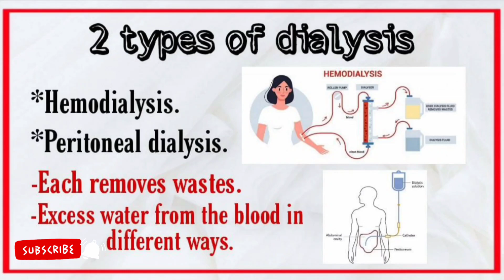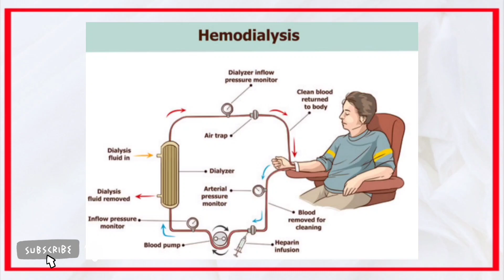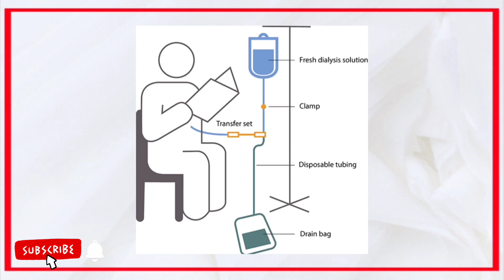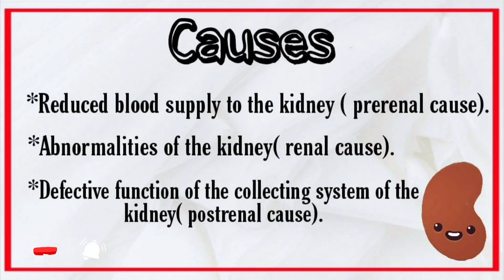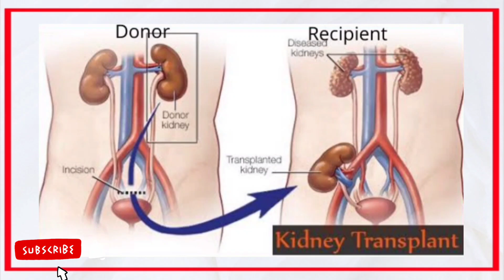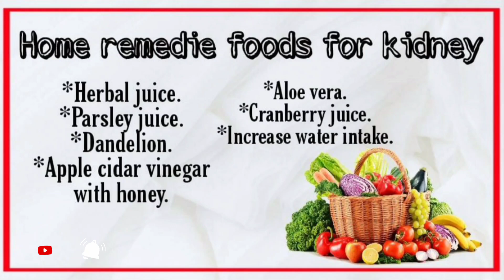Dialysis| Types of dialysis| Explanation in Tamil 👩‍⚕️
In this video , we will see about dialysis hemodialysis peritorenaldialysis kidneyfailure.

* Dialysis:
கூழ்மப்பிரிப்பு அல்லது சிறுநீர் பிரித்தல் (dialysis) என்பது இரத்தத்திலிருந்து கழிவுகளையும் கூடுதல் நீரையும் பிரித்தெடுக்கும் ஓர் செயல்பாடாகும்.சிறுநீரகச் செயலிழப்பு காரணமாக சிறுநீரகத்தின் பயன்பாட்டை இழந்த நோயாளிகளுக்கு செயற்கைமுறையில் வழங்குவதற்கு முதன்மையாக பயன்படுத்தப்படுகிறது. ஆங்கில மருத்துவத்தில், கரைத்தல் என்று பொருள்படும் டயாலிசிஸ் கிரேக்கத்தின் "டயால்யூசிஸ்" என்ற வார்த்தையில் இருந்து வந்தது. "டயா" என்றால் வழியாக மற்றும் "லிசிஸ்" என்றால் இழத்தல் என்று பொருள்.
               ❤️  ~ நன்றி ~ ❤️

                 Comments
Don't forget to clike a bell icon and check a notification all botton❤️